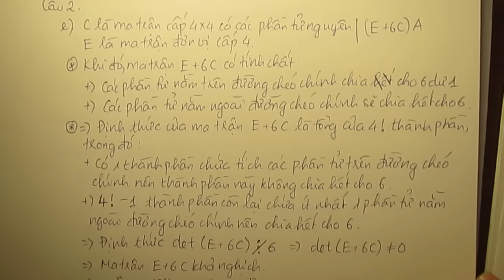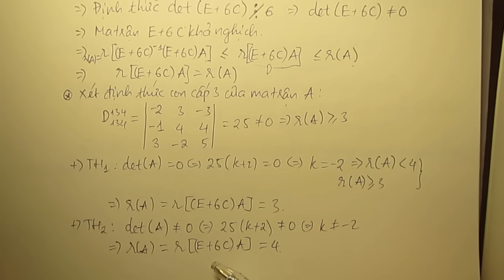[Toán 1] Giải đề K56 - Câu 2 e [Đề ĐBS141.546, Ca 4 ngày 14/01/2015]